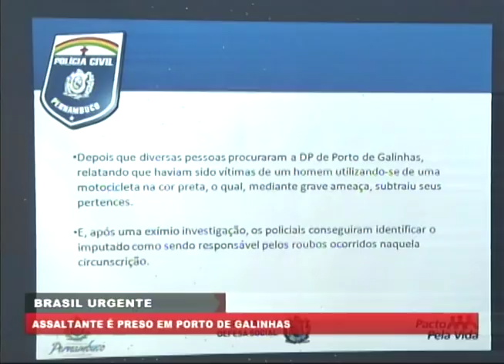[BRASIL URGENTE PE] Assaltante é preso em Porto de Galinhas